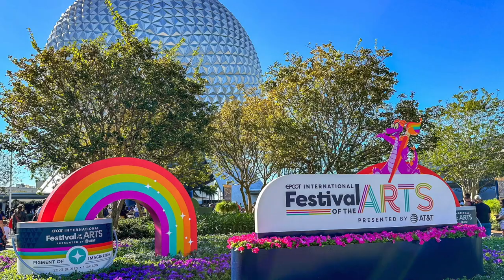Pixar's Coco will become a Broadway musical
Recently, L. Stephen Taylor announced during the Epcot International Festival of the Arts that Coco is in development at Disney on Broadway to become a live stage show.  Watch this video for all of the details!